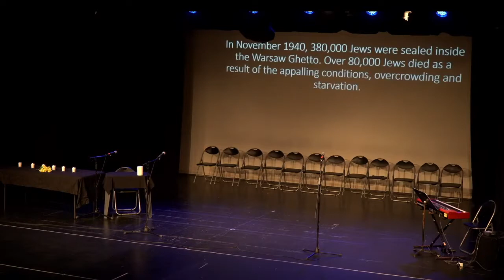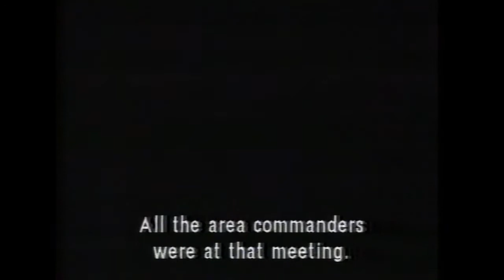Warsaw Ghetto Uprising Commemoration 2021 // Jewish Labour Bund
The Jewish Labour Bund and SKIF community join together in person, one year after COVID-19 cancelled our in person event in 2020.

Featuring performances from the SKIF and Mir Kumen On Choirs, Gideon Preiss, Jessica Osburn and video testimonies from ghetto resistance including Marek Edelman, Bono Wiener.

Chavershaft!